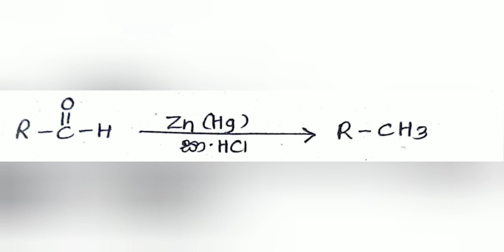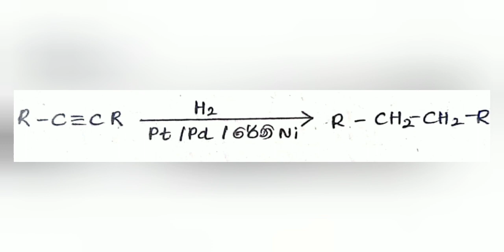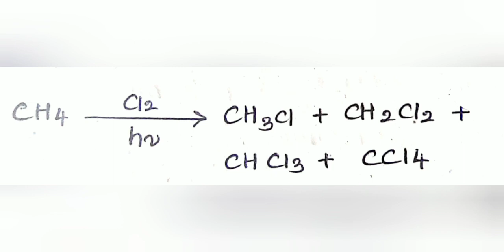Chemistry පාඩම් කරමු Video 04 | SD Education